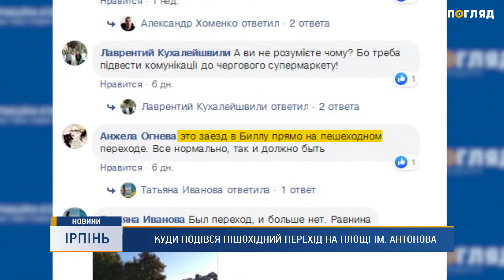Куди подівся пішохідний перехід на площі Антонова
В Ірпені на площі Антонова демонтували підвищений пішохідний перехід, встановлений усього рік тому. На його місці тепер рівний асфальт. Які незручності отримали пішоходи та хто винен у знесенні переходу - розбиралася Марія Марчук.